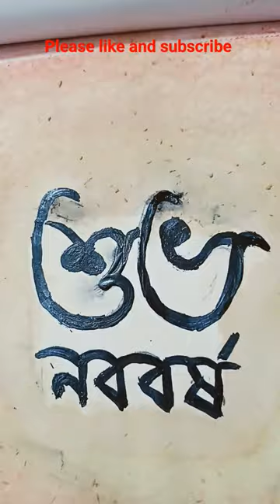Subho noboborsho art by subhosree